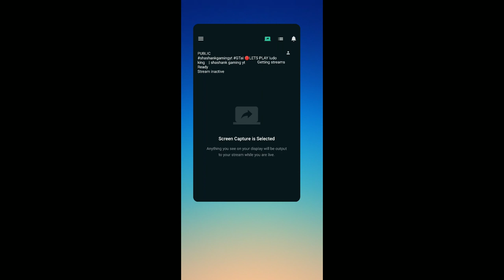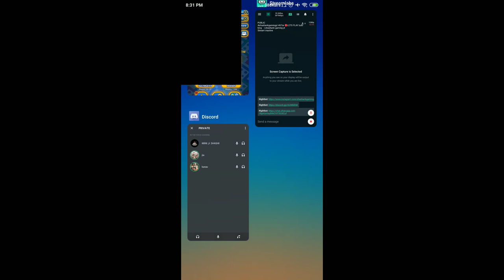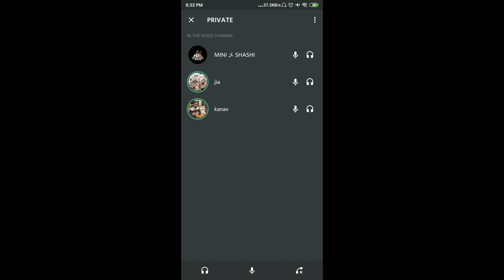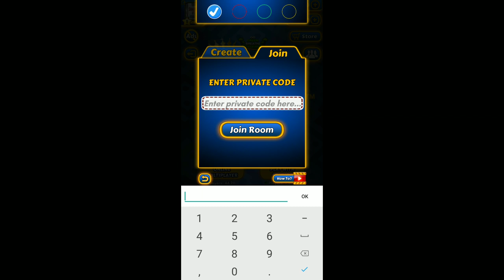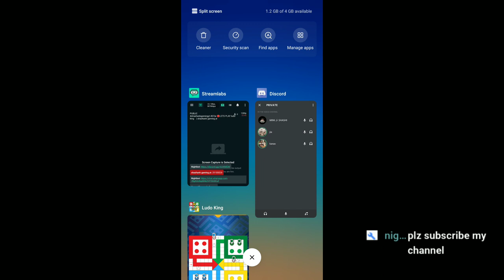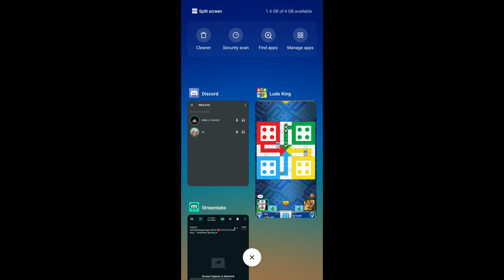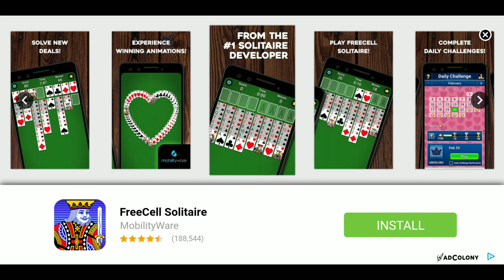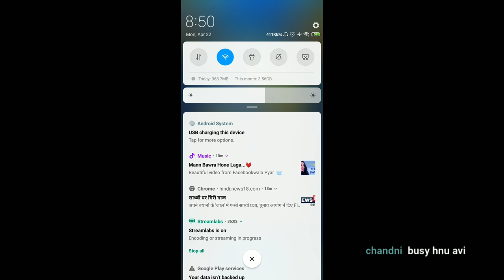🔴LETS PLAY ludo king | shashank gaming yt